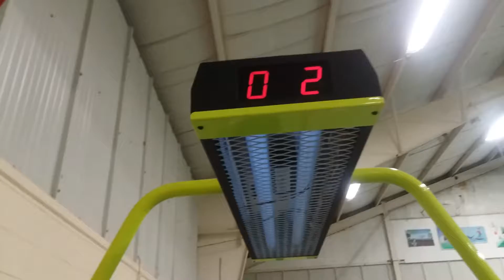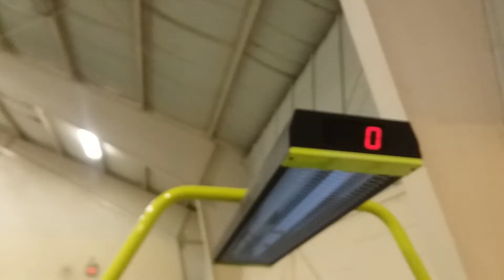Air Hockey With Friends #2